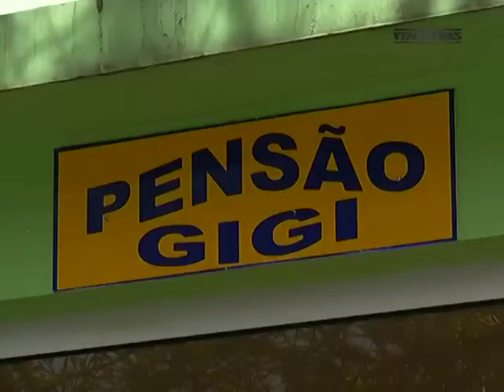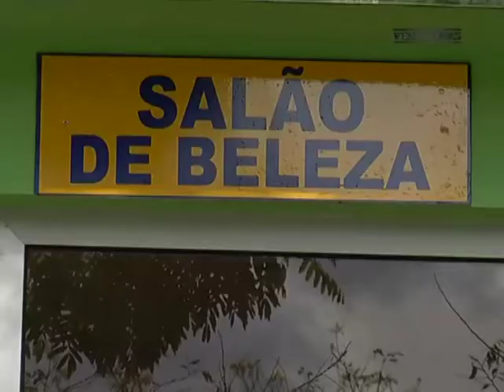VENCEDORES - IDALINA CHIMUANGA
Idalina Chumuanga, já foi funcionária pública na província do Huambo, o conflito armado que assolou o país, mudou radicalmente a sua vida e o seu sonho.
Como meio de subsistência, começou por vender bolinhos feitos com farinha processada pelas suas próprias mãos, várias vezes correu risco de vida para sustentar a família. Após vários anos de luta, Idalina vê os frutos da sua perseverança e hoje, é dona de um dos mais conhecidos restaurantes da cidade do Huambo.